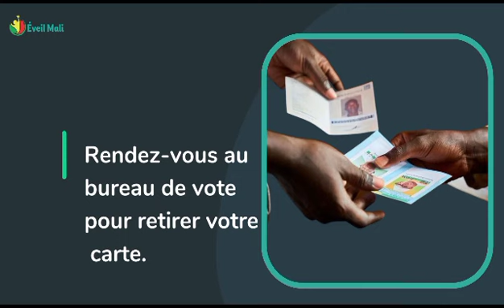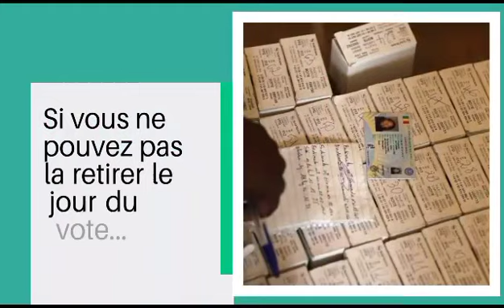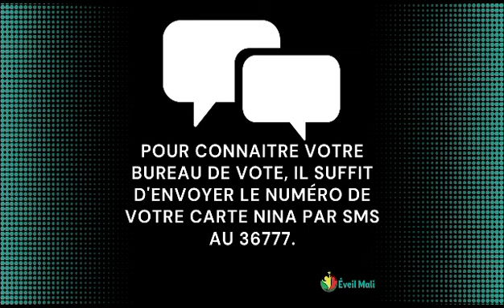Éveil Mali invite l'ensemble des électeurs à sortir pour retirer leur carte d'électeur biométrique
ÉveilMali invite l'ensemble des électeurs à sortir pour retirer leur carte d'électeur